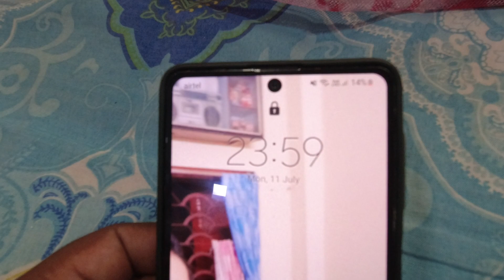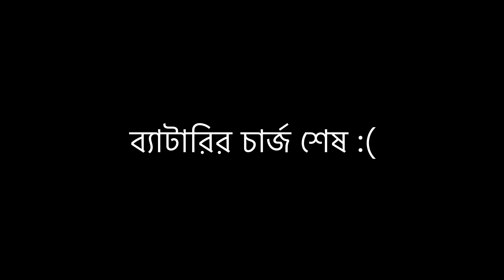Nemo's first birthday Celebrations with Save the children home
Nemo's first birthday with 'Save the children home'
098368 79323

আমাদের vlog কেমন লাগছে বা যদি কোনো সাজেশন থাকে প্লিজ কমেন্ট করে জানাবে ll করতে একদমই ভুলও না ||

Hello my name is Nemo, and I lived. I am a single twin. In this platform my maa and baba will try to tell the story of me and my people in a manner as simple as possible. Please bless us and join me with my ride to life.

Nemo's books:
Faces: a black-and white-book
Animals Tab Book
Baby Touch Colours

Nemo's baby bag
Nemo's diper
Nemo's Steriliser: Chicco Baby Steriliser
Nemo's Feeding bottle: Philips Avent Natural 2.0 Bottle
Nemo's Formula Food: Aptamil Stage 1

Vlogging equipments:
Camera 1 Osmo pocket
Camera 2 Osmo Action
Camera 3 Sony A7iii